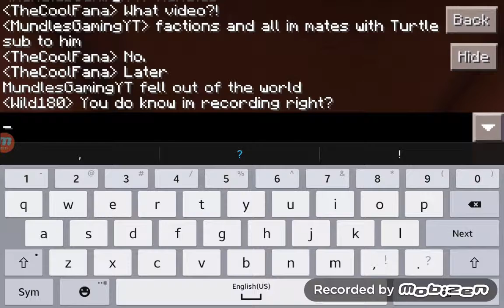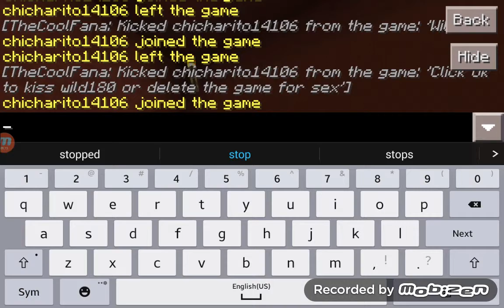TheCoolFana's server ep 3